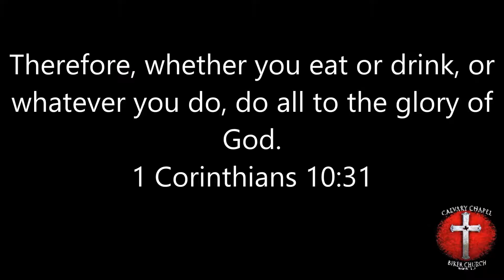What does the Bible say about dancing? Keeping it simple.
Keeping it simple is a ministry where I answer questions about the Bible or Christianity using the Bible.